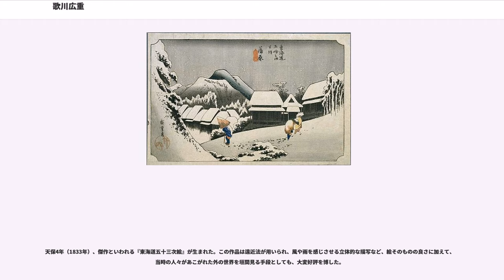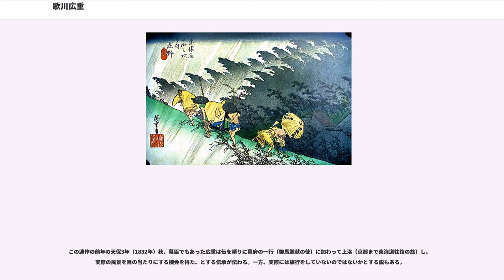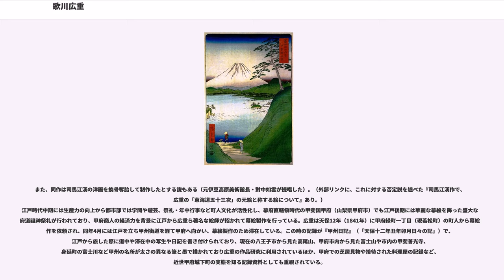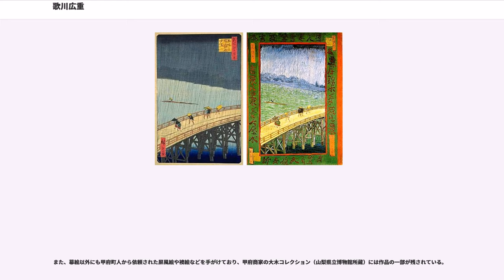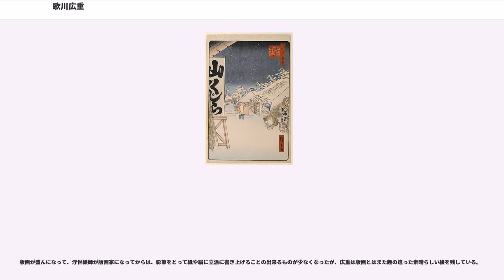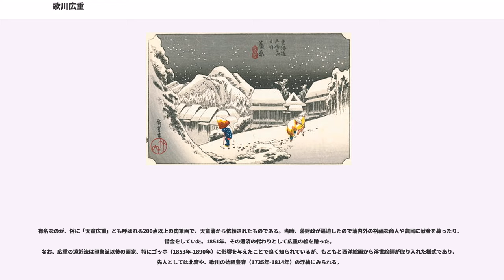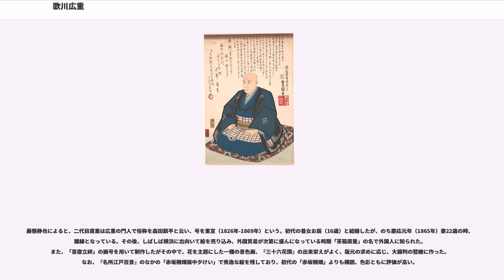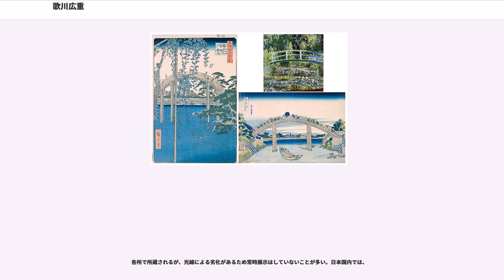歌川広重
歌川 広重（うたがわ ひろしげ、寛政9年（1797年） - 安政5年9月6日（1858年10月12日）は、江戸時代の浮世絵師。本名は安藤重右衛門。かつては安藤広重（あんどう ひろしげ）とも呼ばれたが、安藤は本姓・広重は号であり、両者を組み合わせて呼ぶのは不適切で、広重自身もそう名乗ったことはない。

江戸の定火消しの安藤家に生まれ家督を継ぎ、その後に浮世絵師となった。風景を描いた木版画で大人気の画家となり、ゴッホやモネなどの西洋の画家にも影響を与えた。

広重は、江戸の八代洲河岸（やよすがし）定火消屋敷の同心、安藤源右衛門の子として誕生。幼名を徳太郎、のち重右衛門、鉄蔵また徳兵衛とも称した。源右衛門は元々田中家の人間で、安藤家の養子に入って妻を迎えた。長女と次女、さらに長男広重、広重の下に三女がいた。文化6年（1809年）2月、母を亡くし同月父が隠居し、数え13歳で広重が火消同心職を継ぐ。同年12月に父も死去。

幼いころからの絵心が勝り、文化8年（1811年）15歳のころ、初代歌川豊国の門に入ろうとした。しかし、門生満員でことわられ、歌川豊広（1774年-1829年）に入門。翌年（1812年）に師と自分から一文字ずつとって歌川広重の名を与えられ、文政元年（1818年）に一遊斎の号を使用してデビュー。

文政4年（1821年）に、同じ火消同心の岡部弥左衛門の娘と結婚した。
文政6年（1823年）には、養祖父（安藤家）方の嫡子仲次郎に家督を譲り、自身は鉄蔵と改名しその後見となったが、まだ仲次郎が8歳だったので引き続き火消同心職の代番を勤めた。

始めは役者絵から出発し、やがて美人画に手をそめたが、文政11年（1828年）師の豊廣没後は風景画を主に制作した。天保元年（1830年）一遊斎から一幽斎廣重と改め、花鳥図を描くようになる。

天保3年 （1832年）、仲次郎が17歳で元服したので正式に同心職を譲り、絵師に専心することとなった。一立齋（いちりゅうさい）と号を改めた。また立斎とも号した。入門から20年、師は豊廣だけであったが、このころ大岡雲峰に就いて南画を修めている。

この年、公用で東海道を上り、絵を描いたとされるが、現在では疑問視されている。翌年から「東海道五十三次」を発表。風景画家としての名声は決定的なものとなった。以降、種々の「東海道」シリーズを発表したが、各種の「江戸名所」シリーズも多く手掛けており、ともに秀作をみた。また、短冊版の花鳥画においてもすぐれた作品を出し続け、そのほか歴史画・張交絵・戯画・玩具絵や春画、晩年には美人画3枚続も手掛けている。さらに、肉筆画（肉筆浮世絵）・摺物・団扇絵・双六・絵封筒ほか絵本・合巻や狂歌本などの挿絵も残している。そうした諸々も合わせると総数で2万点にも及ぶと言われている。

安政5年没。享年62。死因はコレラだったと伝えられる。墓所は足立区伊興町の東岳寺。法名は顕功院徳翁立斎居士。友人歌川豊国（三代目）の筆になる「死絵」（＝追悼ポートレートのようなもの。本項の画像参照）に辞世の歌が遺る。

"東路へ筆をのこして旅のそら 西のみ国の名ところを見ん"

（「死んだら西方浄土の名所を見てまわりたい」の意）
文久年間（1861年から1863年）の「江戸日本橋南之絵図」によると、日本橋大鋸（おおが）町（現在の京橋）に広重の住居があり、西隣には狩野永悳の旧居が印刷されている。

その後、京橋よりに道路5つほど先の、常磐町に移転したようである。

辞世の句は、

であるというが、「後代の広重の作ではないか」とする見解もある。

明治15年（1882年）4月(広重の死後24年目)、門人達が、墨江須崎村の秋葉神社に碑を建立したが、第二次世界大戦の東京大空襲により破壊され、現在は残っていない。

流行の疫病（コレラ）により安政5年（1858年）9月6日61歳で没。墓所は東京の足立区にある禅宗東岳寺である。

歌川広重の作品は、ヨーロッパやアメリカでは、大胆な構図などとともに、青色、特に藍色の美しさで評価が高い。

この鮮やかな青は日本古来の藍（インディゴ）の色と間違えられることがあるが、当時ヨーロッパから輸入された新しい顔料であるベロ藍つまり紺青である。木版画の性質から油彩よりも鮮やかな色を示すため、欧米では「ジャパンブルー」、あるいはフェルメール・ブルー（ラピスラズリ）に...